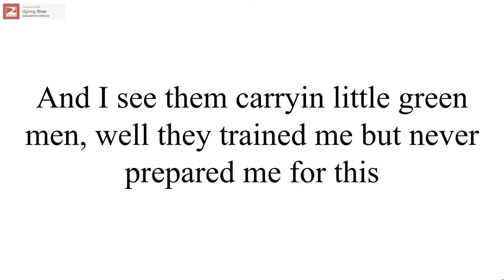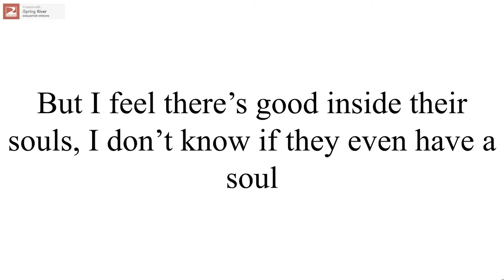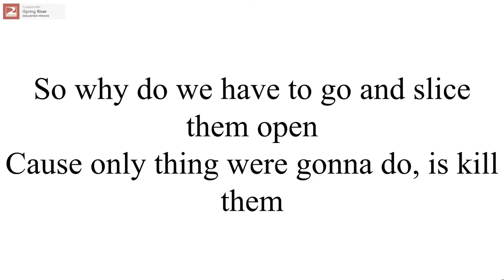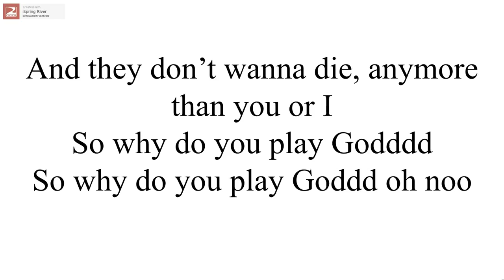Milk Jug- The Ballad Of Jim Bob Fisher *demo* (lyrics video)